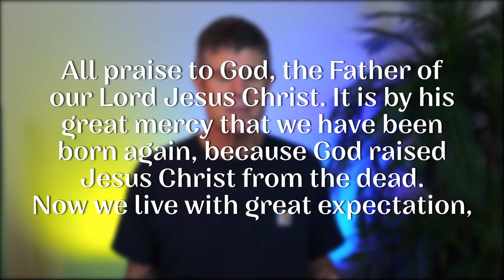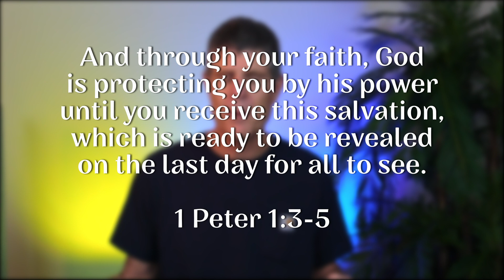Heart to Home - All Praise To God - 8/16/2022